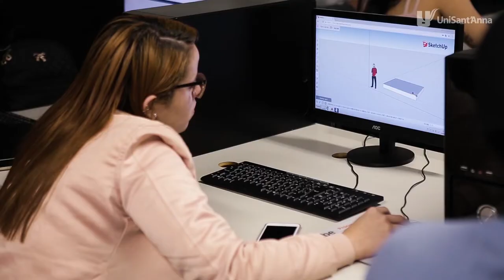PARTICIPE: Programa de Extensão e Iniciação Científica | Fora Da Sala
Estão abertas as inscrições para o Programa de Extensão e também para a Iniciação Científica aqui no UniSant'Anna até o dia 29 de março.
Essa é uma ótima oportunidade de tirar as ideias do papel!
Para mais informações, acesse: unisantanna.br